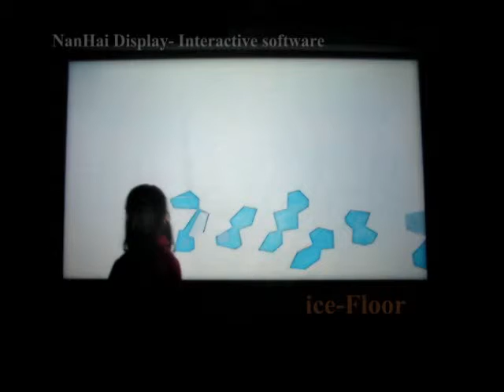NanHai Display Interactive Projection System -ice Floor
Projector: 2800lumens LED
Distance:3meters